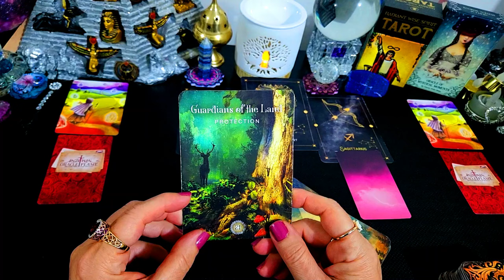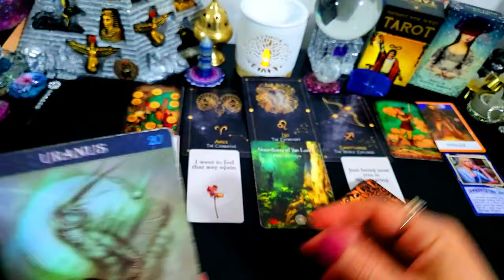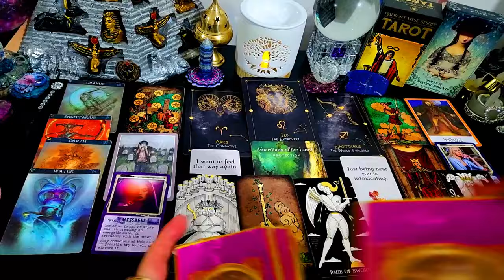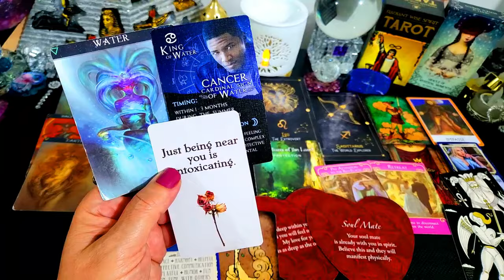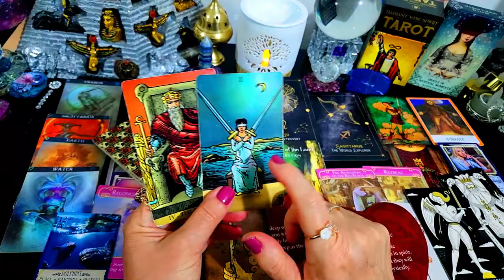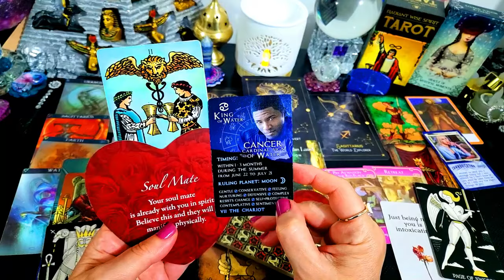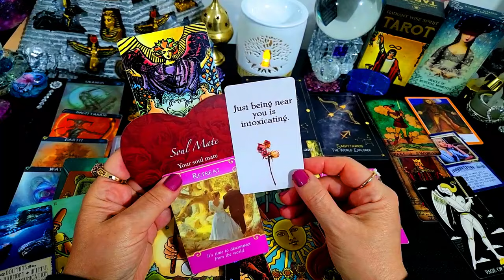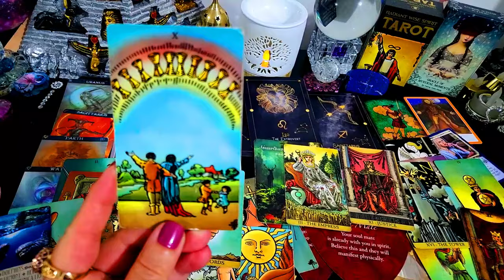ARIES 💕LEO 💕SAGITTARIUS💕JUST LOVE💞 MARCH 31 APRIL 7 2024💕👩 ❤️ 👩RELATIONSHIPS 👩 ❤️